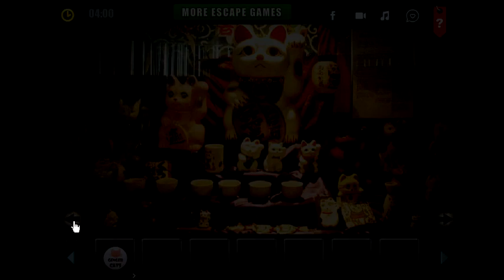Cat Museum Mystery walkthrough FreeRoomEscape.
Cat Museum Mystery YouTube
Cat Museum Mystery walkthrough
Cat Museum Mystery  Free Room Escape
Cat Museum Mystery video walkthrough
Escape Game Free Room Escape